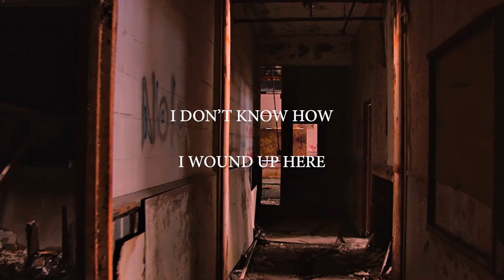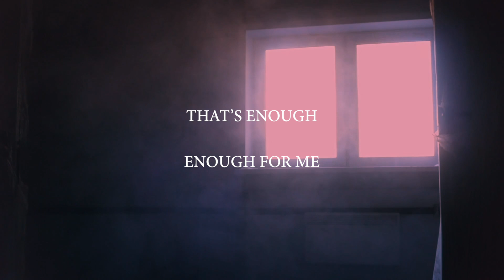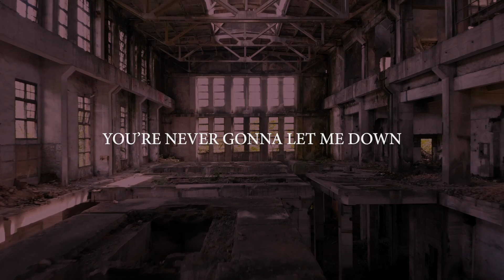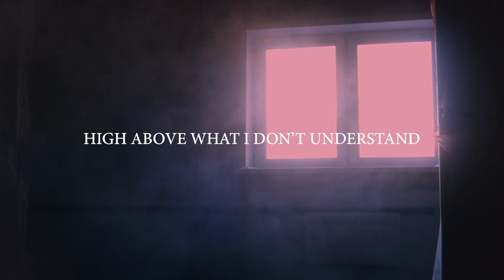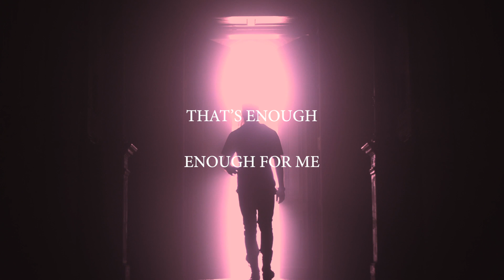Michelle Martin - Enough (Lyric Video)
I've never lived a song like I've lived this one.

If I've learned anything over the last few months, it's that I truly cannot get away from His presence. Jesus stays...

when the pain is unbearable.
when you're filled with self-doubt.
when you want to give up.

There are a lot of scary things in the dark. But take heart, friends - Jesus is there, too.